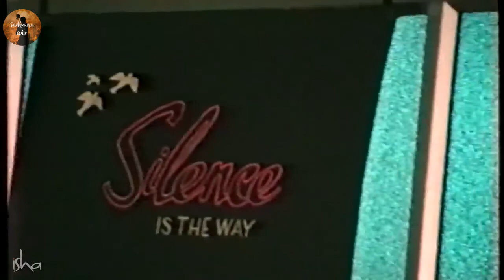Sadhguru and Vijji - A True Love Story | Sadhguru Isha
Sadhguru is many things to many people – guru, mystic, yogi, friend, consultant on all topics known (and unknown), poet, architect… so many faces, so many dimensions! But he is also a father and a husband.
Sadhguru met his wife Vijaykumari, fondly called Vijji, two years after his experience of spiritual awakening. Their first encounter was in Mysore, at a lunch Sadhguru was invited to. This was followed by a brief but heartfelt exchange of letters, which culminated in marriage in 1984, on the auspicious occasion of Mahashivratri. Sadhguru’s schedule of yoga classes was as hectic as ever, and he crisscrossed South India conducting programs. Vijji worked in a bank, and would often accompany him on his motorcycle, volunteering at his programs when she could.

If you like this video please do share this with your friends & family members or someone who need this.

1)This video has no negative impact on the original works (It would actually be positive for them).
2)This video is also for teaching purposes.
3)It is not transformative in nature.

Sadhguru isha does not own the rights to these video clips.